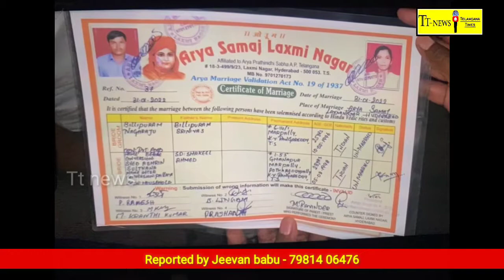నాగరాజు కుటుంబాన్ని పరమార్శించిన జాతీయ ఎస్సి కమిషన్ చైర్మన్ విజయ్ సాంప్లా...Telangana times news